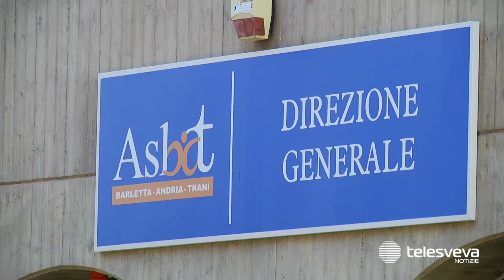ASL BT, accordo con i sindacati su nuovi incarichi organizzativi e professionali